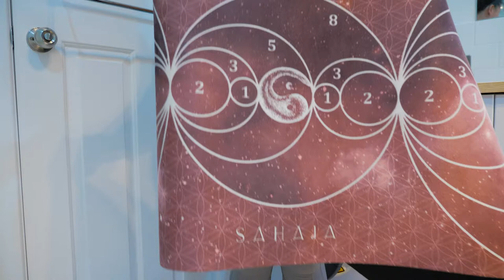How To Wash Your Mat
Hang your yoga mat out after your practice to air dry. Sahaja yoga mats can be put in the washing machine on a gentle cold wash cycle, lightly sponged down with water or even taken into the shower with you, then hang mat out to dry.

You can also take your Sahaja Yoga Mat for a dip in the clean waters of our beautiful ocean. Dries super quick!

(Please do not put your Sahaja Yoga mat in the dryer or use any detergent.)